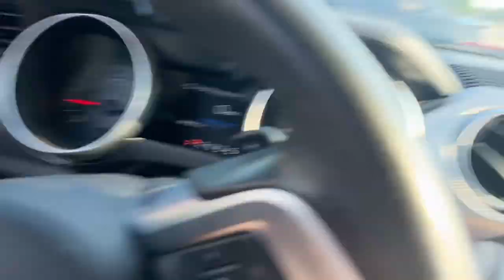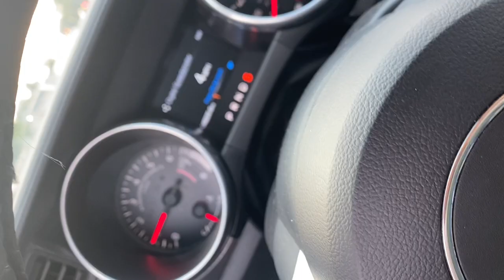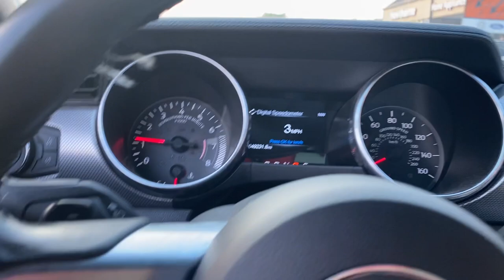WOODWARD DREAM CRUISE 2021!!! *CRAZY* (VLOG #7)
Goodlooks!!!